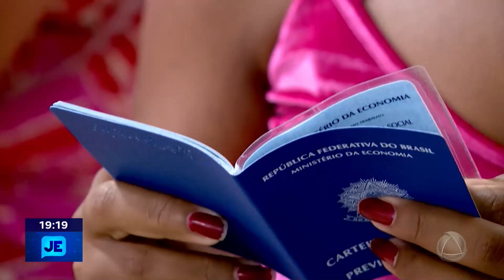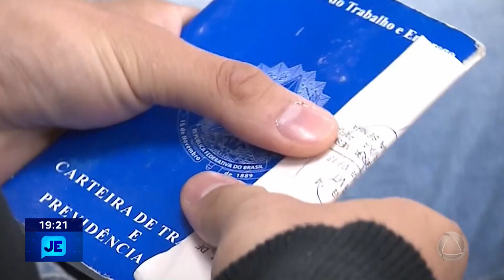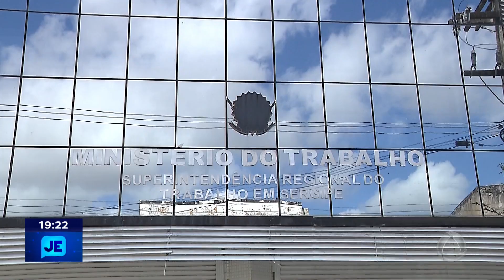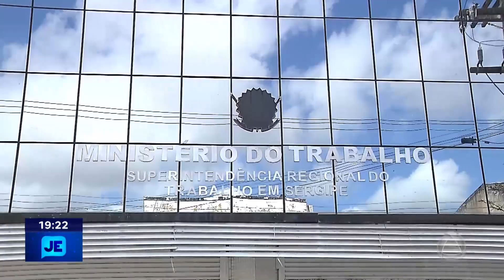Mercado de trabalho; Mulheres ainda ganham menos que os homens - JE